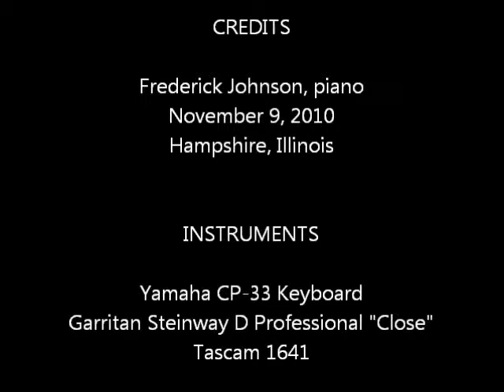Frederick Johnson - Debussy - Reverie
Debussy's Reverie as played by Frederick Johnson, November 9, 2010, Hampshire, Illinois